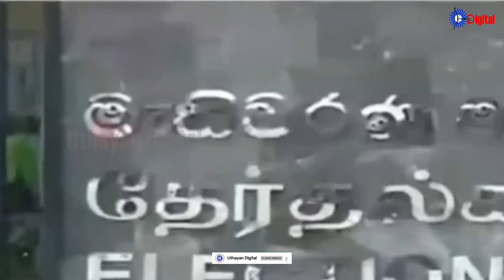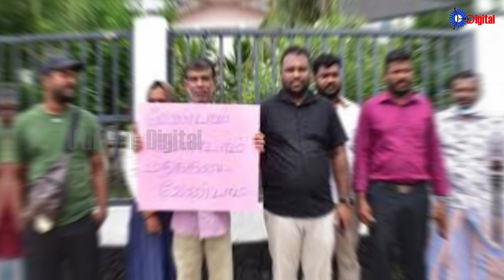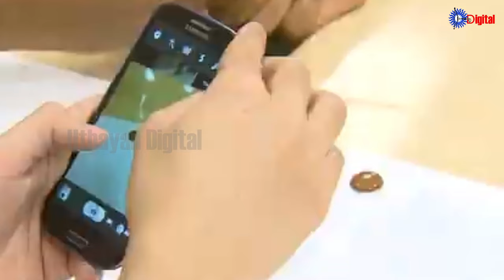Uthayan: Lunch Time Tamil News | 31-08-2024